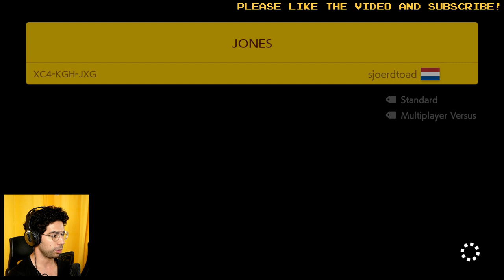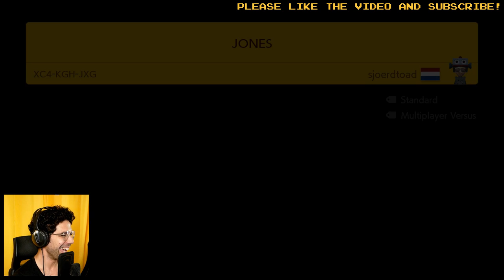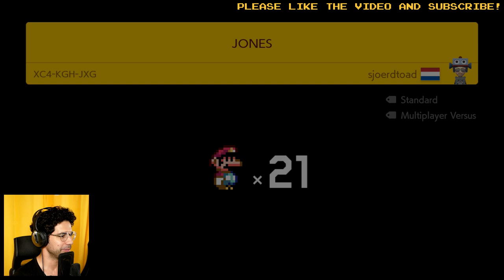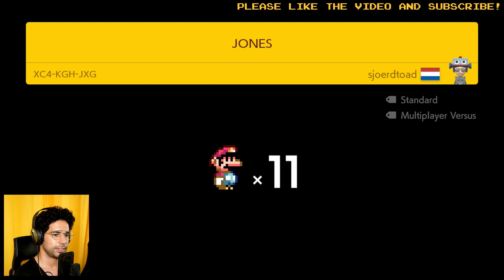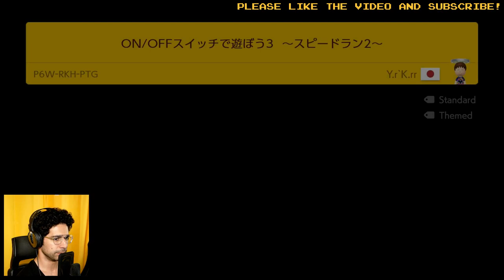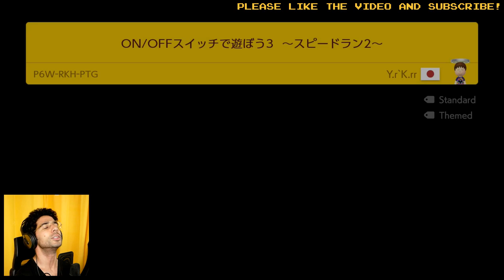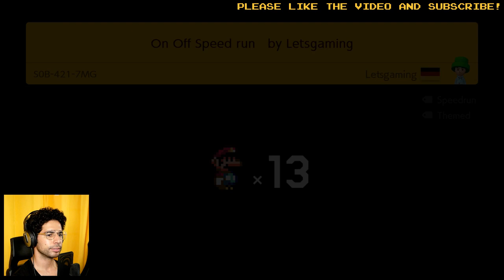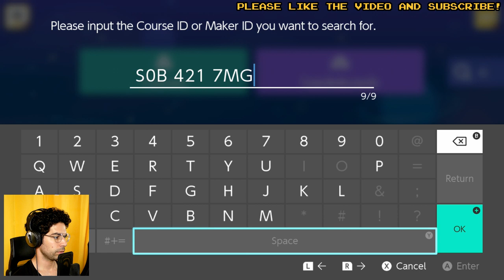SUPER EXPERT MODE in Super Mario Maker 2 🔴 Let's play with LOKMAN Games #2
Super Mario Maker 2 and the NIGHTMARE MODE I'm ready to play and suffer for you guys...
Check my SUPER MARIO MAKER 2 in REAL LIFE!